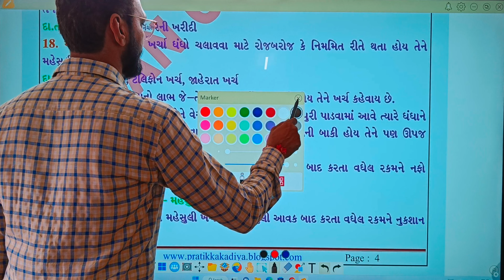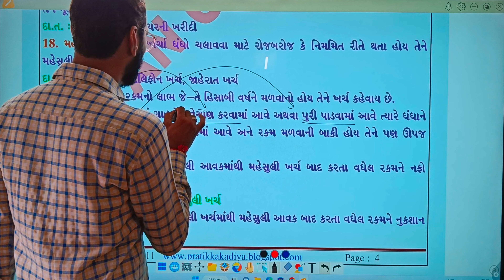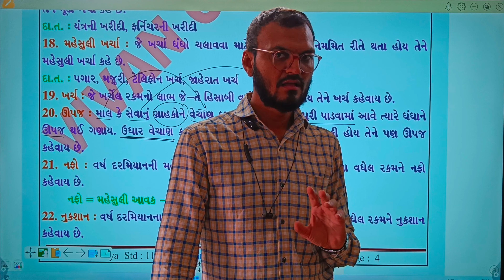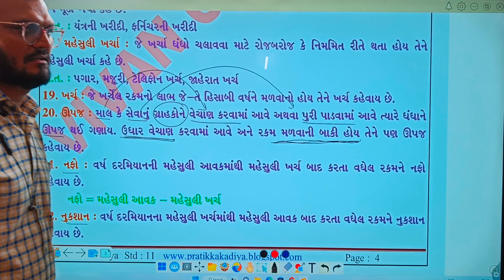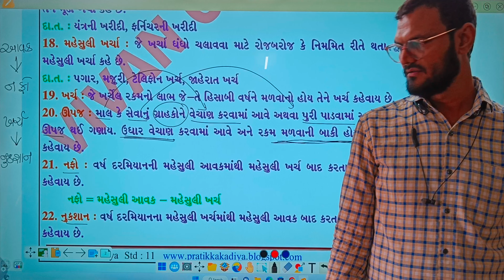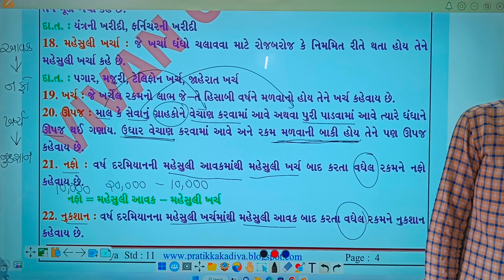ઉપજ | નફો | નુકશાન | Profit | Loss | Std 11 Account | પારિભાષિક શબ્દો | Std 11 account chapter 1